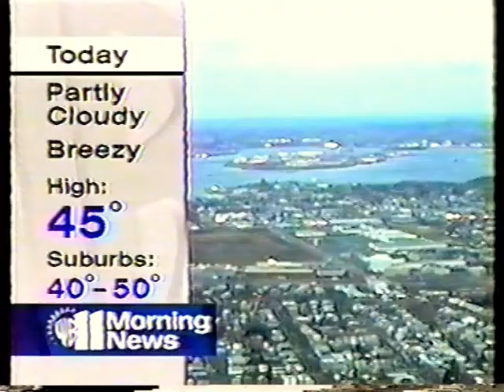Tommy Bayiokos Tribute Trio On The Morning Show!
Drummer & Actor "Tommy Bayiokos", leading his musical tribute trio and TV inserts with traffic news anchor Jill Nicolini on the PIX 11 Morning News Show!